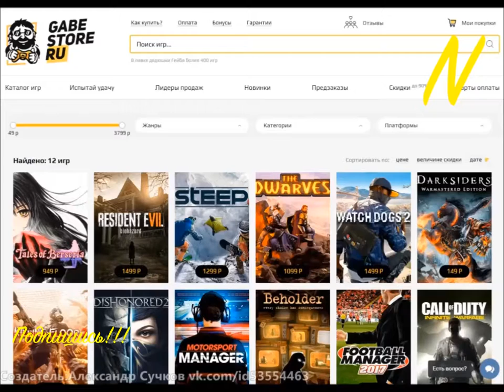NoobaS:Новое Обновление Mafia III New Free Outfits 04.02.2017